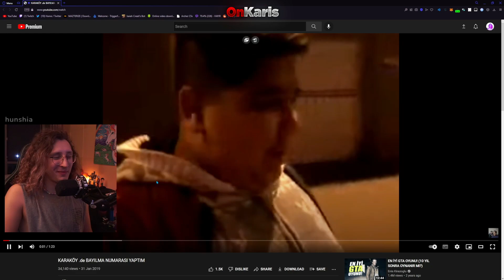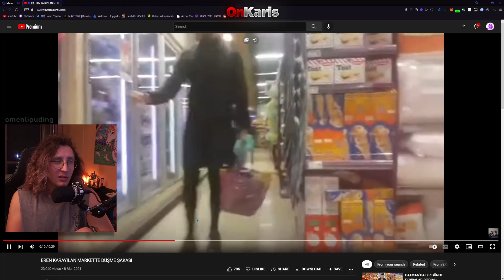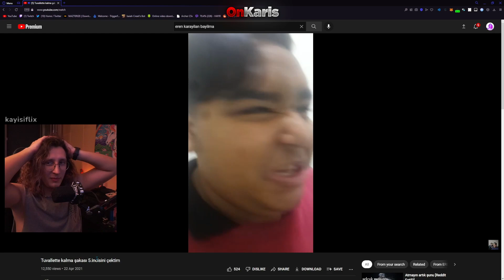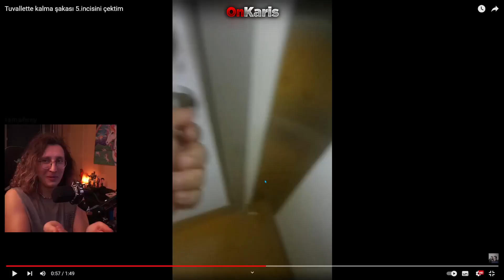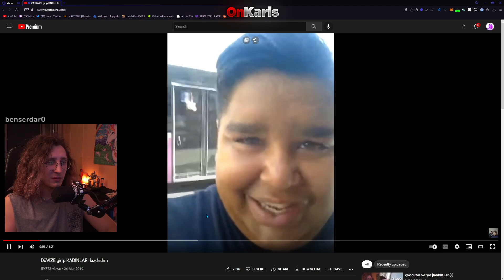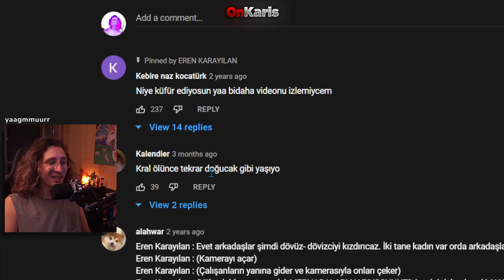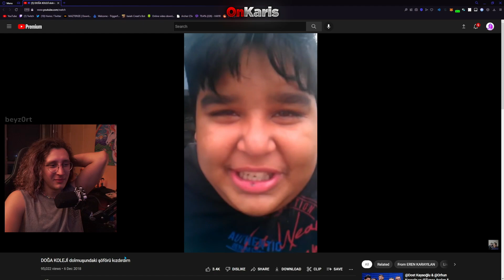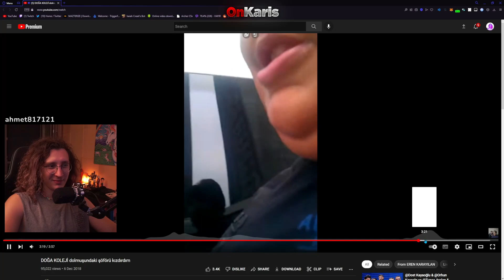KAANFLİX | EREN KARAYILAN'IN BAYILMA VİDEOLARINI İZLİYOR (EREN KARAYILAN)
kaanflix,kaanflıx,kaanflix eren karayılan'ın bayılma videolarını izliyor,kaanflix eren karayılan izliyor,kaanflix eren karayılan,eren karayılan'ın bayılma videolarını izliyor,eren karayılan'ın bayılma videolarını izliyor kaanflix,eren karayılan,

2 VİDEODAN SONRA ORİJİNAL VİDEOLARIN LİNKLERİ KONULMAMAKTADIR